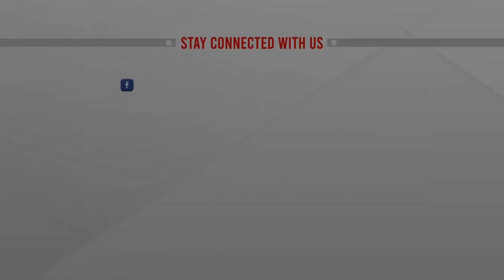ষষ্ঠী পূজার মধ্য দিয়ে শারদীয় দুর্গোৎসব শুরু | Durga Puja 2022 | Puja Festival | ATN News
ষষ্ঠী পূজার মধ্য দিয়ে শারদীয় দুর্গোৎসব শুরু | Durga Puja 2022 | Puja Festival | ATN News | bangla news |  bangladesh news | latest bangla  news | latest news | top bangla news